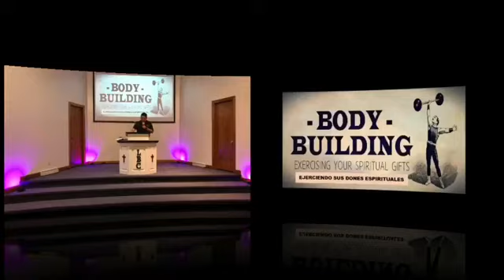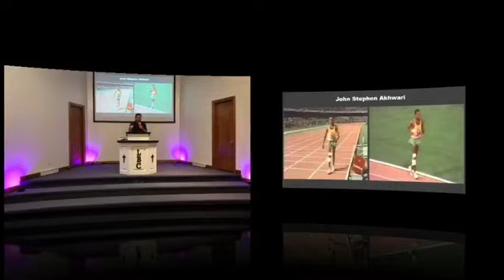Encourage One Another Part 2 Apoyan Uno a otro parte tres Bilingual church Baptist Bilingue bautista